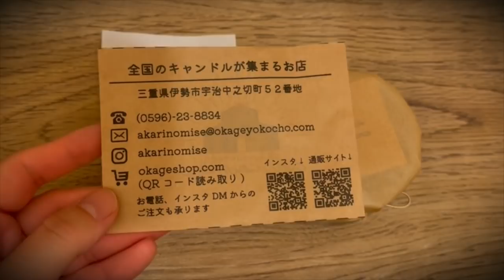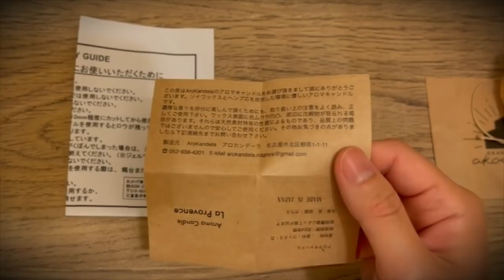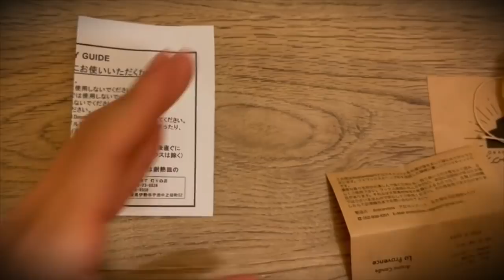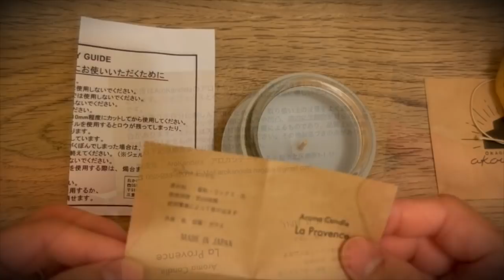【ASMR/音フェチ】囁き声で、好きなアロマキャンドルを紹介するだけ。(後半ハンドムーブメントあり)【Ｗhisper＆candle】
今回は、囁き声で私の好きなアロマキャンドルを紹介してみました！
後半はハンドムーブメントもあります♪
不織布マスクをつけて撮影したのですが、
そのせいで呼吸音がうるさかったり、
マスクと肌が擦れる音が入っていたり、
囁き声もこもった感じになってしまいました😭